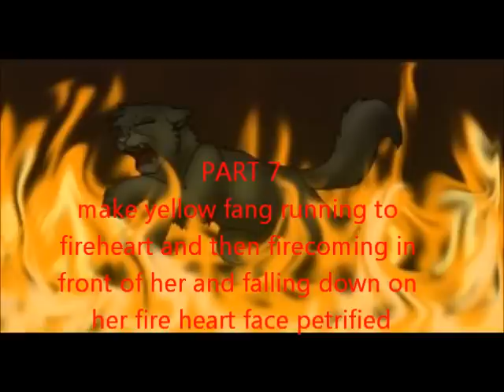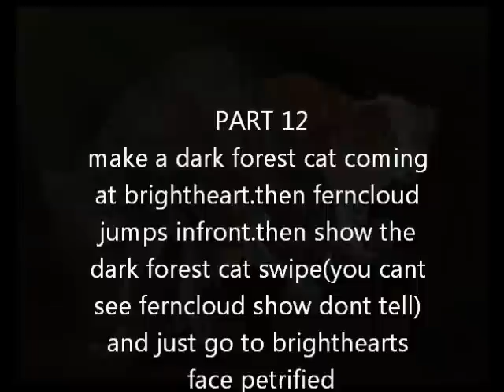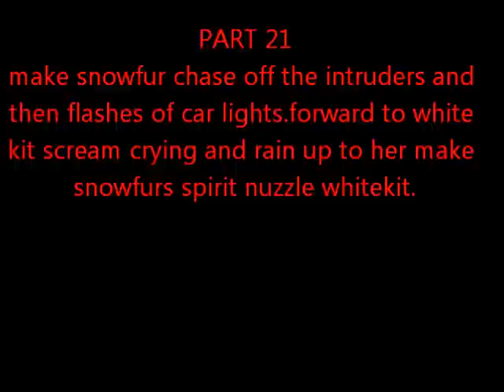Warrior cat death map(OPEN) backups open!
this is seposed to be a sad gorey map so...
RUlES
follow what it tell you on your map part
3 parts per person!
ya :/
Part 1:OPEN
Part 2:OPEN
Part 3:Wo1fheart aj *DONE*
Part 4:cakemastergamer*DONE*
Part 5:Shadowknight
Part 6:Shadowknight
Part 7:Cake puff
Part 8:OPEN
Part 9:OPEN
Part10:Midnightkitty
Part11:Brishti Sengupta*DONE*
Part12:ShadowKnight
Part13:OPEN
Part14:OPEN
Part15:OPEN
Part16:OPEN
Part17:Spotted KITTY*DONE*
Part18:Spotted KITTY*DONE*
Part19:SilverReed Art
Part20:Isybel
Part21:OPEN
Part22:Cake puff
Part23:Brishti Sengupta*DONE*
Part24:Cake Puff